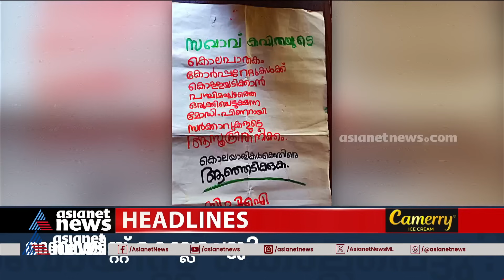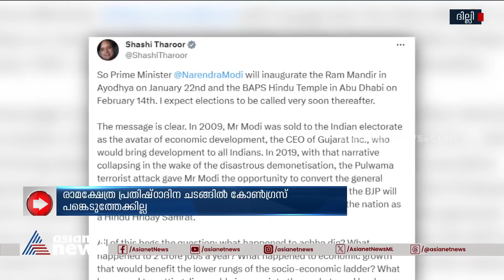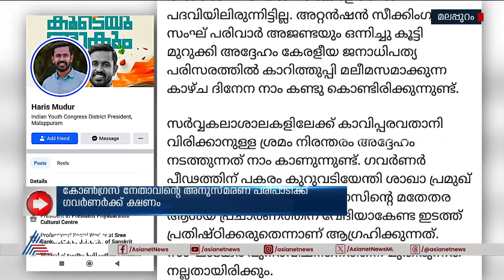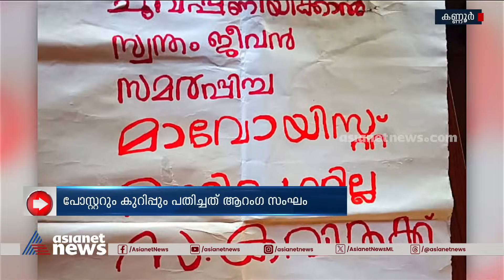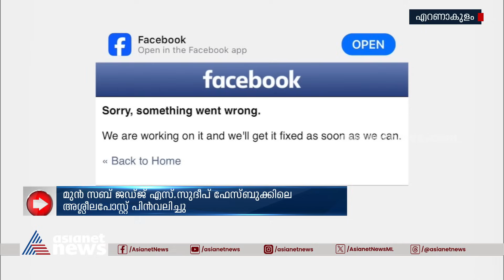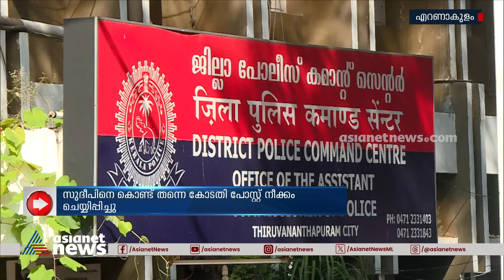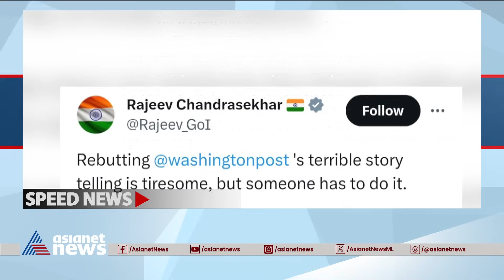News@1 PM | ഒരുമണി വാർത്ത വിശദമായി | 29 Dec 2023